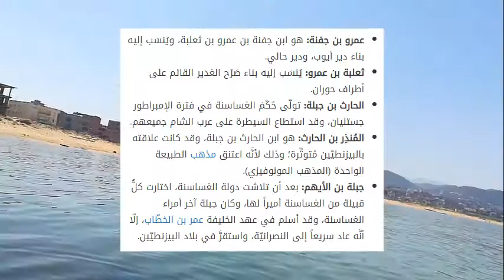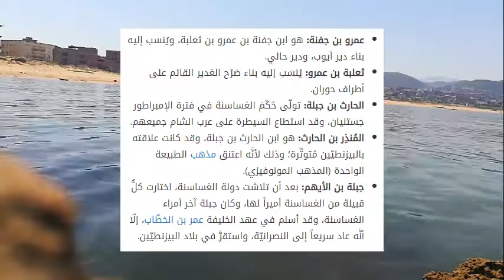من هم الغساسنة ؟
الغساسنة هم قبائل أزديّة من اليمن، هاجرت مع نهاية القرن الثالث الميلادي نحو الحجاز، وكانت هجرتهم قَبل أو بَعد واقعة سَيل العَرِم، ثمّ انتقلوا إلى جنوب بلاد الشام، وقَبل استقرارهم في سوريا، أقاموا على أرض تهامة عند نبع ماء يسمى غسّان؛ ولهذا السبب حصلوا على اسم الغساسنة، وللغساسنة أسماء أخرى، كآل جفنة، وأولاد جفنة، وهذه الأسماء أُطلِقت عليهم؛ نسبة إلى أوّل ملوكهم جفنة بن عمرو، وقد اعتنق الغساسنة النصرانيّة مُتَّبِعين المَذهب اليعقوبيّ، ومع دخول الغساسنة بلاد الشام استطاعوا أن يحلُّوا محلَّ قضاعة؛ حيث اعترفَ البيزنطيّون بسيادتهم، وأعطَوهم ألقاباً رفيعة، وكان للغساسنة دورٌ مهمٌّ في حرب الروم مع الساسانيّين؛ حيث كانوا دولة حاجزة بين الساسانيّين وسوريا.[١][٢]